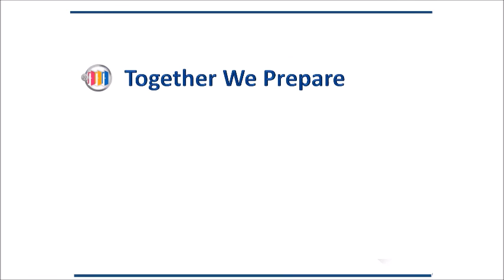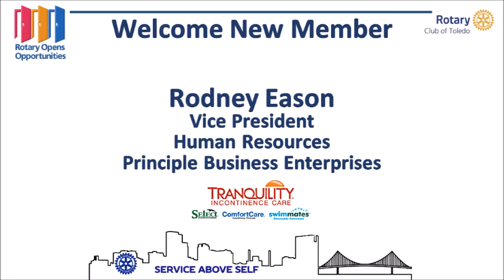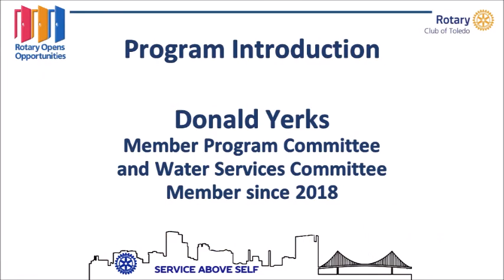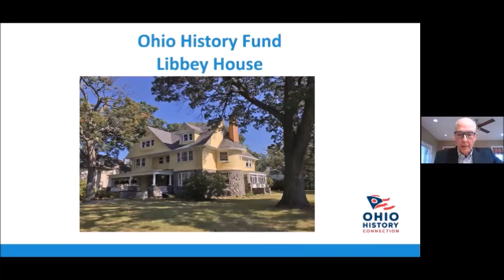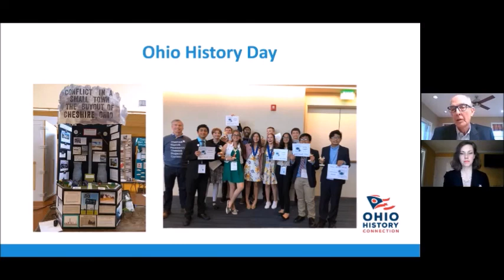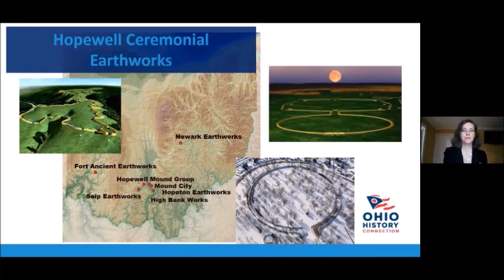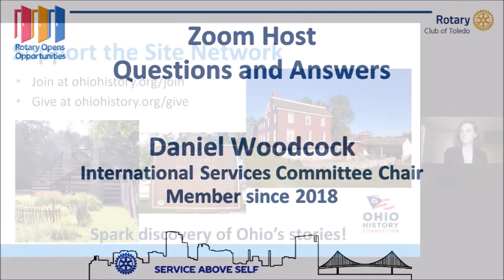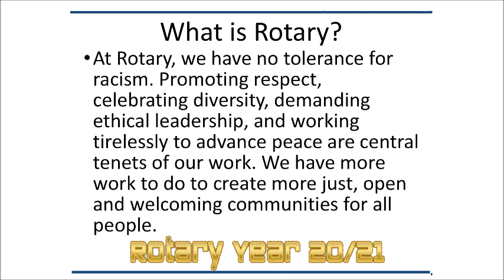Toledo Rotary 01252021 Ohio History Connection with Burt Logan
"Northwest Ohio Historic Sites" with Burt Logan Executive Director/CEO
Ohio History Connection

Burt Logan will provide an overview of the Ohio History Connection
with special emphasis on the historic sites located in NW Ohio. He
became the Executive Director and CEO of the Ohio History Connection (formally the Ohio Historical Society) in December of 2009. The Ohio History Connection is a private, nonprofit organization established in 1885 serving as the state’s partner in preserving and interpreting Ohio’s history, archaeology and historic architecture. Mr. Logan oversees more than 180 employees and a $19 million operating budget.

Prior to moving to Columbus, Mr. Logan led the U.S.S. Constitution Museum from 1995 to 2009—first as Executive Director, then as President since 2007. From 1986 to 1995, he served as the Director of the Wisconsin Maritime Museum in Manitowoc, Wisconsin. He began his museum career as Executive Director of the Wyoming Historical and Geological Society in Wilkes-Barre, Pennsylvania from 1983 to 1986.

He received a Bachelor of Science degree from the United States Military Academy at West Point, New York in June 1976. In his senior year, he was awarded the General of the Army Omar Nelson Bradley Award for Excellence in Historical Research and served as an officer until 1981. In 1983, he
received his Master of Arts in History Museum Studies from the Cooperstown Graduate Program. In 2005, he attended the Museum Leadership Institute at the Getty Center in Los Angles, CA.

He and his wife Bonnie live in Bexley, Ohio and are the parents of three sons, Mark, Garrett and Sean and the grandparents of Corrin.